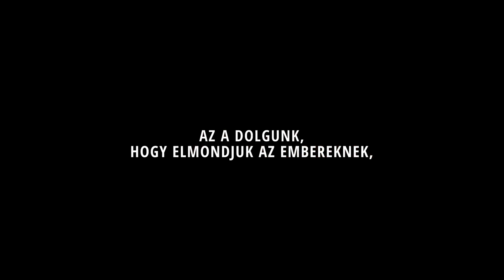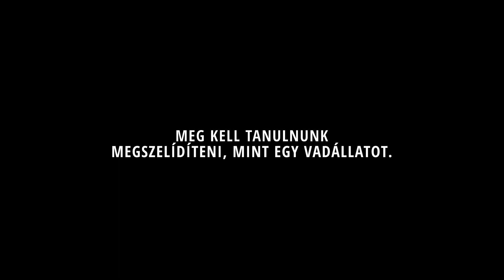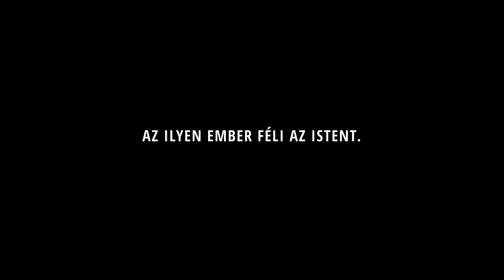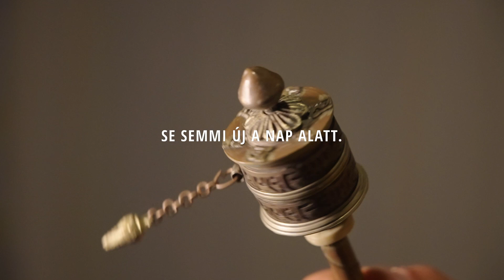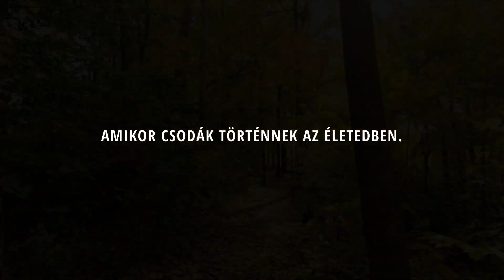AZ IDŐ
"A Döntés Órája valami új, ami régi."

Hámori Eddy a Döntés Órája misszió alapítója, aki azt a látást kapta, hogy Magyarországon, Magyar emberek Magyarul hirdessék a teljes bibliai evangéliumot az embereknek!

Sátoros evangélizációk szerte az országban, személyes szolgálat meghívások alapján. Eddy szeretne megismerni Téged ezért ha a szíveden érzed vedd fel velünk a kapcsolatot az alábbi elérhetőségeken.

Ha támogatni szeretnéd a szolgálatomat, az alábbi elérhetőségeken megteheted:

Személyes támogatás banki átutalással:
Otp Bank
Hámori Eddy
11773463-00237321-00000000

Missziós támogatás banki átutalással:
Takarékbank Zrt
Döntés Órája Alapítvány
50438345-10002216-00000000